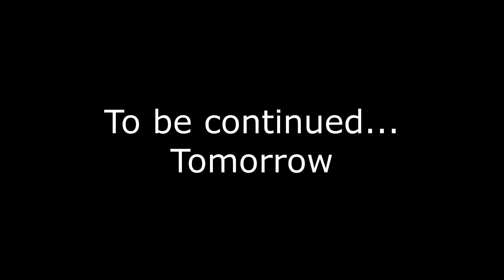The amount of Trauma is Immeasurable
Your Daily NEWS about MEMES
Main theme of todays video is Trauma

Goofy AI generated part of description

Hello, fellow meme enthusiasts! Are you ready to dive headfirst into the wonderful world of internet memes? In this video, we're going to be exploring the latest and greatest viral sensations from all corners of the web!
From classic memes that have been around since the dawn of the internet to brand new trends that are taking social media by storm, we've got you covered.
We'll be exploring everything from Feels Bad Man to It's just a prank, bro! memes, and everything in between. You'll be laughing so hard you'll be Roll Safe and Doge all at the same time.
And let's not forget about the intergalactic memes that are taking the internet by storm! From E.T. phone home to May the force be with you, these memes are out of this world!
So, whether you're a Pepega or a Big Chungus, this video is for you. Get ready to Rickroll your friends and Omae wa mou shindeiru your enemies, because we're about to take you on a wild ride through the world of meme culture!
We've got everything from Can't Stop, Won't Stop levels of meme madness to FBI, open up! memes that will have you laughing until your sides hurt. So come along with us as we explore the most viral and hilarious memes from the internet, and beyond!
So sit back, relax, and get ready for some meme-filled fun. We'll be taking you on a journey through the wacky and wonderful world of meme culture, one viral sensation at a time. Are you ready to join the meme team? Let's go!

For more memes check our other video and social medias!